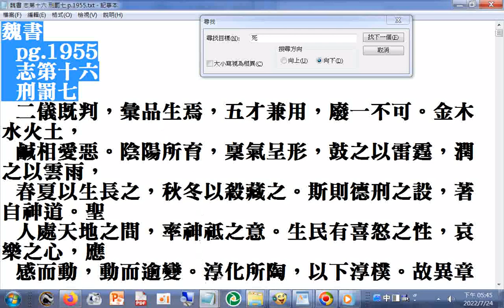男女不以禮交皆死；民相殺者，聽與死家馬牛四十九頭，及送葬器物以平之（魏書 志第十六 刑罰七 p.1957 犯大逆者，親族男女無少長皆斬；）